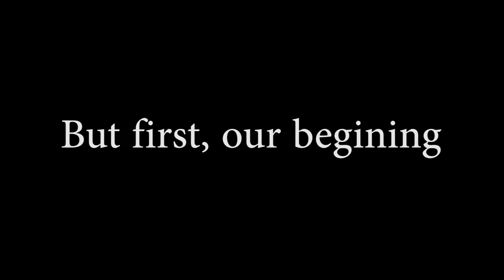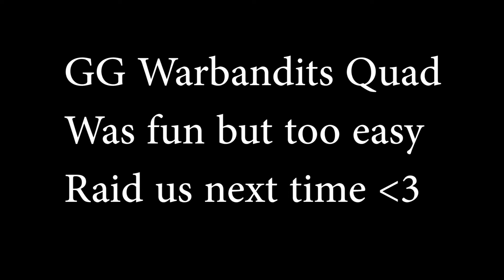How A 7,500 HOUR TRIO Controls Oil Rig On Rust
Today we're playing on Warbandits 2x QUAD. Most clips are all from the same day.

So many clans piping up, but none are able to take us down all wipe. 0 attempts to raid us. 100s of attempts to talk shit in chat.

Ambassador – LUNATIC
Mir Fontane - Camden
OBWLISK - Battle
Tchami - _Adieu_ OFFICIAL VERSION